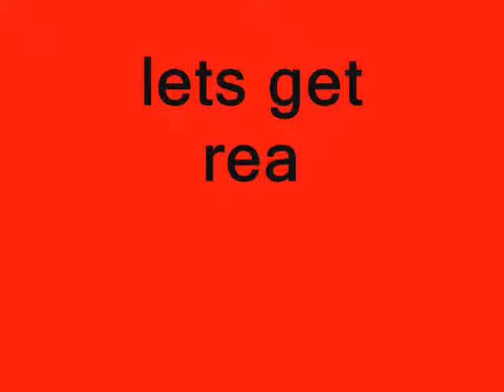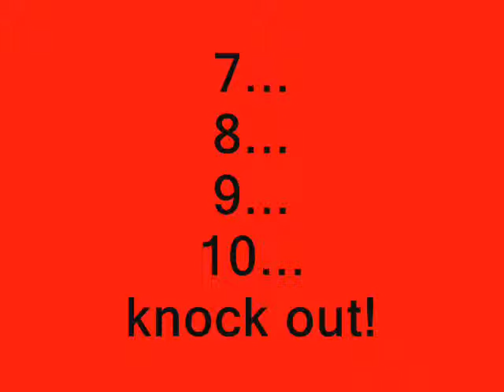sasukeXsakura~down for the count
i dont like this one very much but im gonna put it up any way...